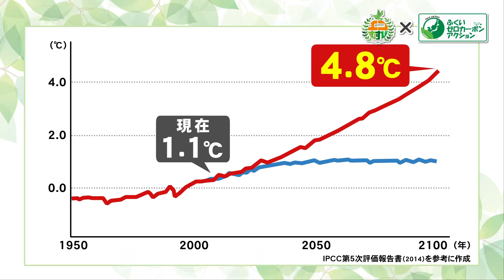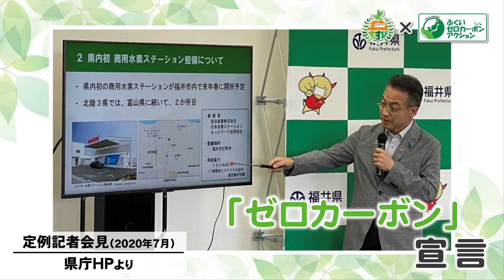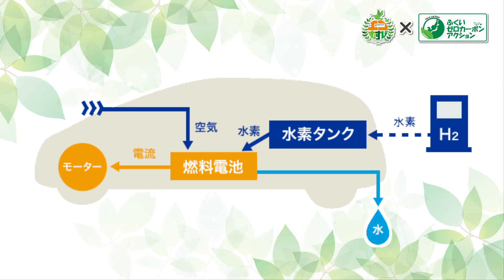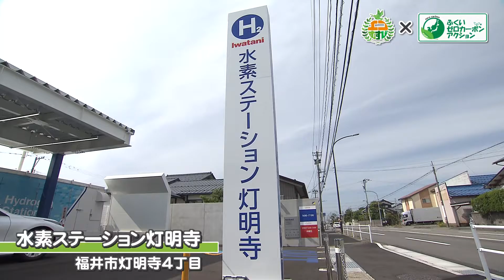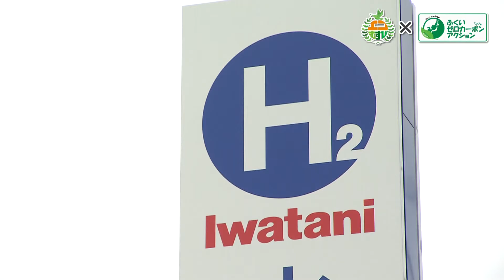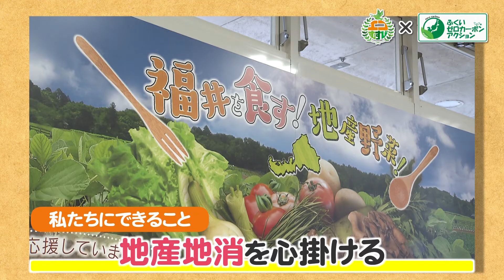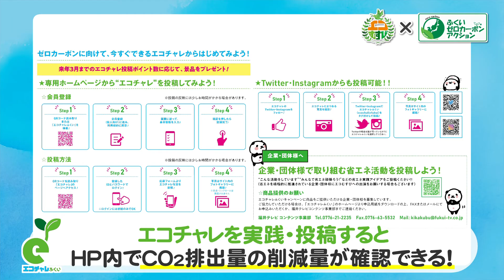7月3日放送 エコむすび：ゼロカーボンとは？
地球温暖化防止！ふくいゼロカーボンアクション
※「ゼロカーボン」とは、地球温暖化の原因、温室効果ガスの多くを占めるニ酸化炭素の排出量を実質ゼロにすることです。
福井県は2020年7月に、2050年までに「ゼロカーボン」を目指すことを宣言しました。
この目標の達成に向けては、みなさん一人ひとりの取り組みが重要です。
エコチャレふくいでは、「誰でも手軽にできるエコなチャレンジ」エコチャレ投稿募集中！
エコむすびの番組を見て、是非エコチャレを実践してみてください。